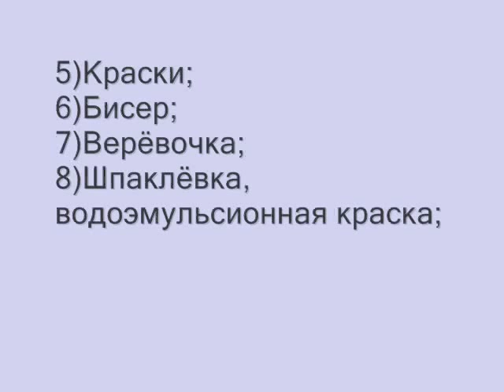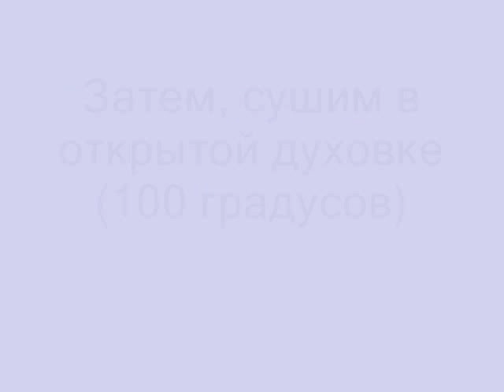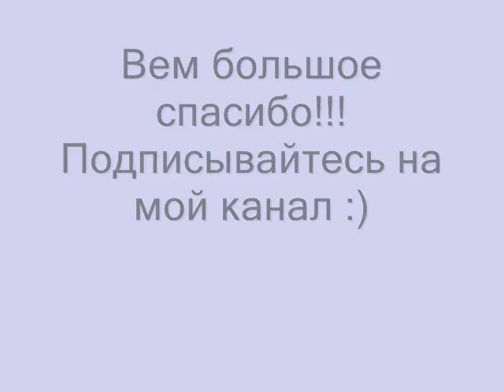Новогодняя игрушка. Лошадка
Видео урок по изготовлению новогодней лошадки. Такую лошадку можно подарить, а можно повесить на ёлочку. Благодарю всех за просмотр!!!